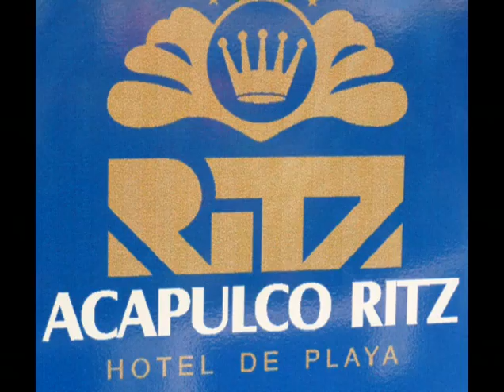Montreal to Acapulco: Frenchies are in town!